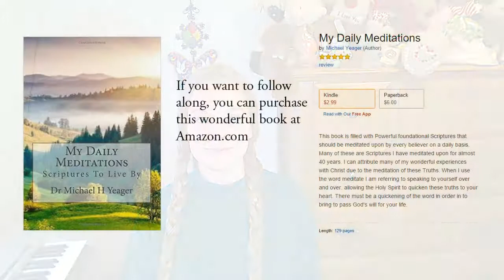1 Timothy 6:11 KJV - Gentleness, Meekness - Scripture Songs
1 Timothy 6:11 King James Version (KJV)
11 But thou, O man of God, flee these things; and follow after righteousness, godliness, faith, love, patience, meekness.